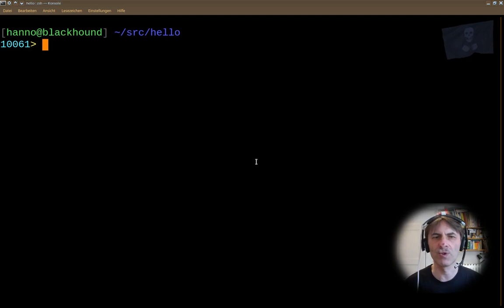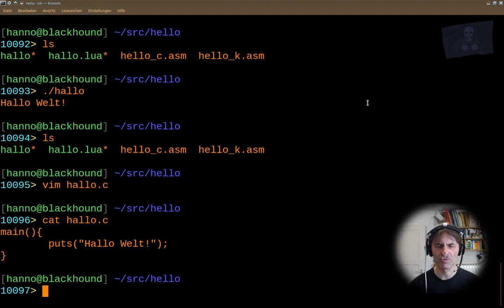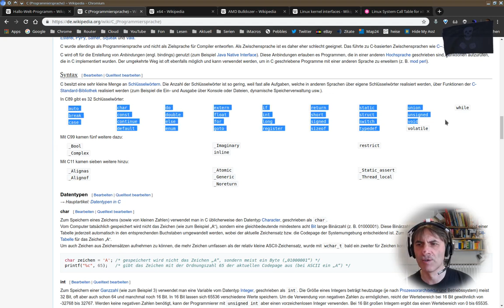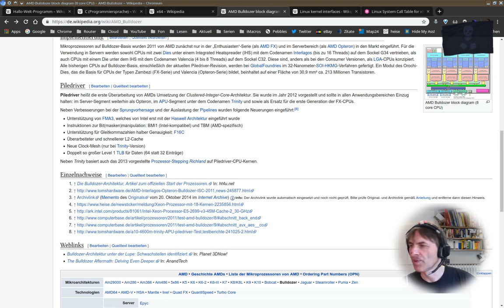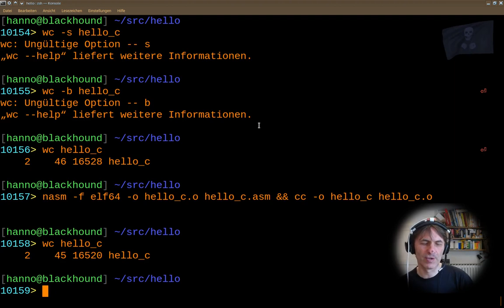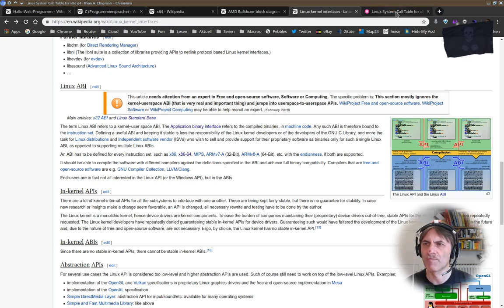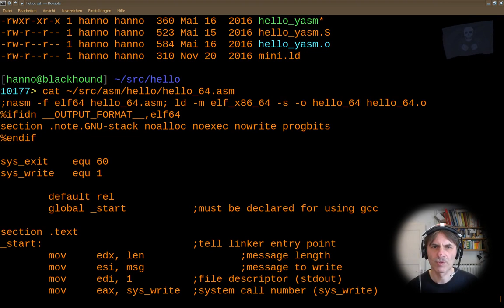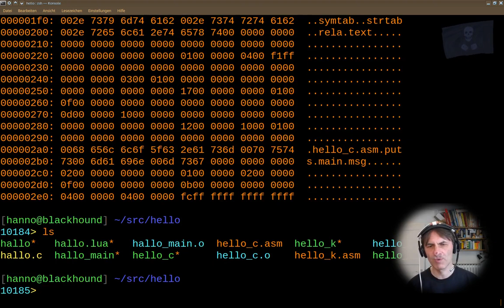Informatik 135: eine Stunde "Hallo Welt!" von Zero bis Hero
"Hallo Welt" - die große Hafenrundfahrt; Lua, LuaJIT, C, ASM bis zu Linux Kernel Calls. "Hallo Welt!" von Anfänger bis zu eingefleischten Profis, ist was dabei für jeden und irgendwo fliegt dann jeder aus der Kurve außer die Cracks unter euch. Aber was nicht ist kann ja noch werden.

Viel Spaß!

(Leider nur elendes, veraltetes, abwrackprämiges 32bit Assembly, nach 64bit sucht ihr eine Weile, aber es ist ein Anfang)
Kernighan Ritchie: